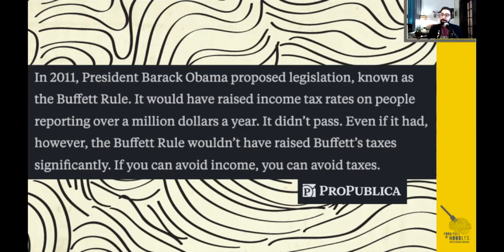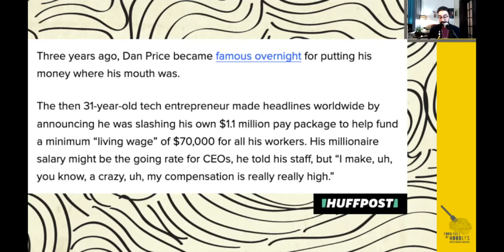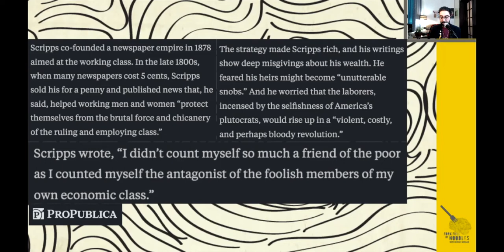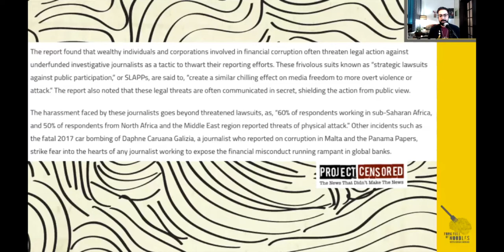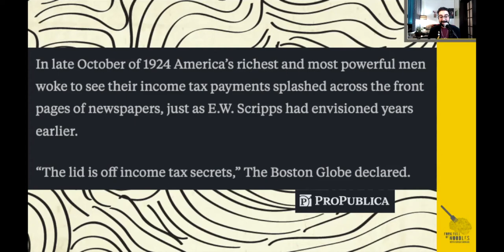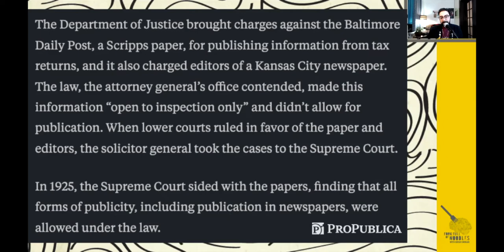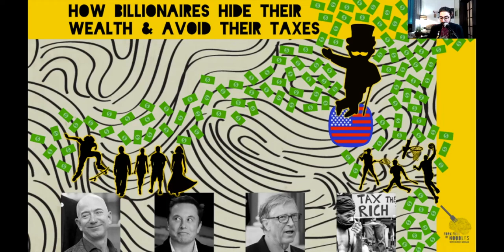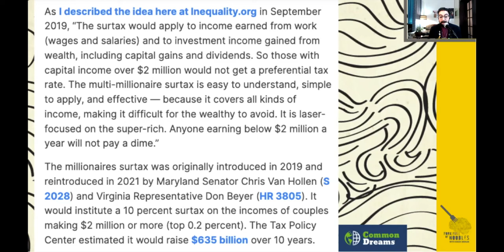Are There Any Good Billionaires? [FFON 258]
Do we have any good billionaires or is charity being used to continue the same problems within Capitalism?